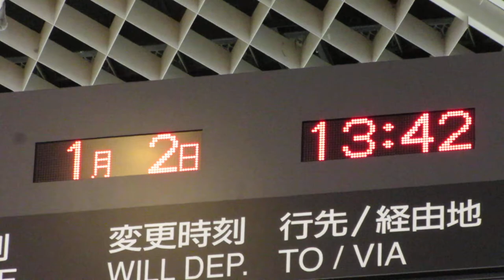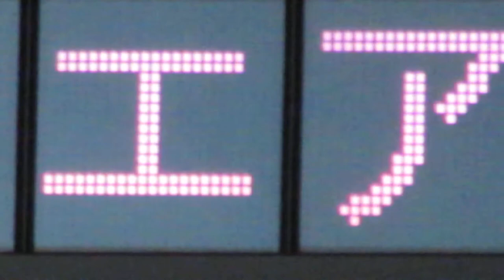繰上表示 出発案内 成田空港第1ターミナル南ウイング